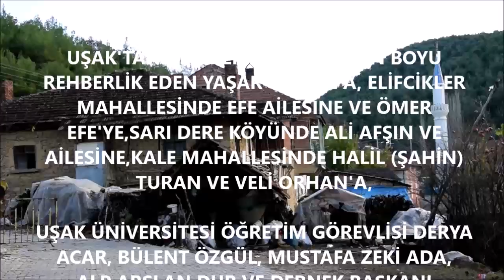UŞAK TÜRKÜSÜ EŞLİĞİNDE - SARIDERE KÖYÜ / UŞAK